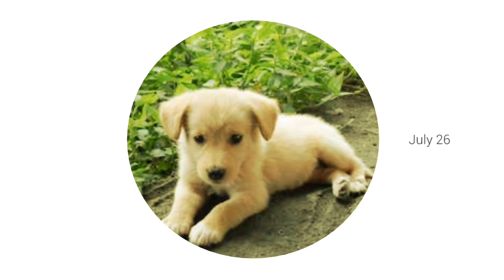Labrador (trop mimi )